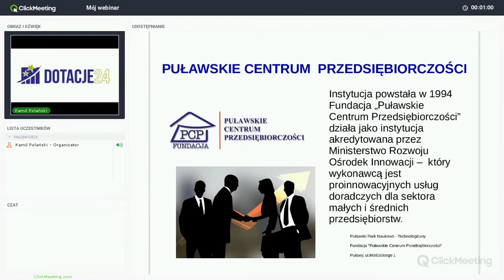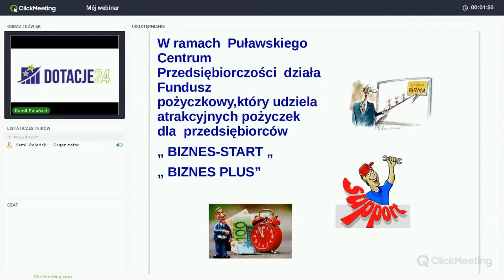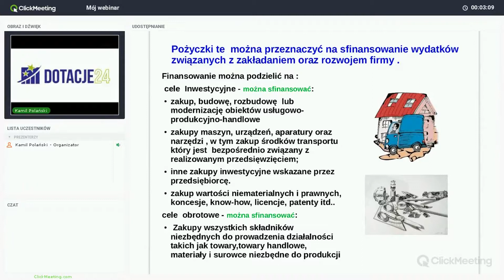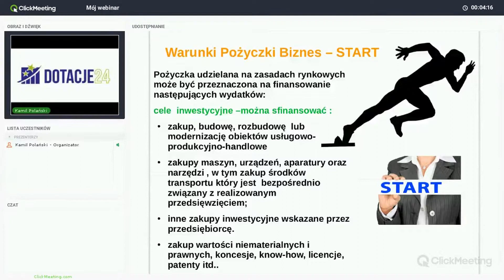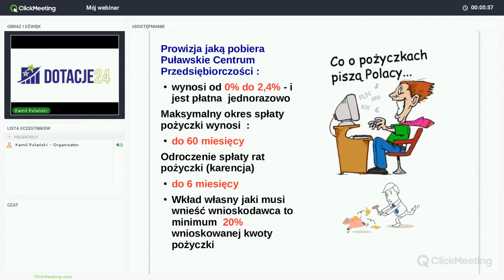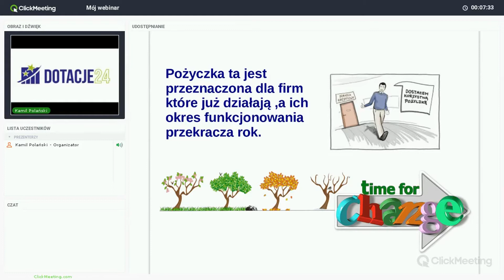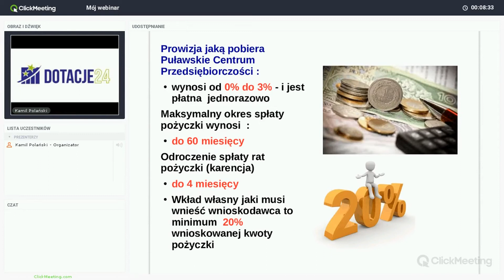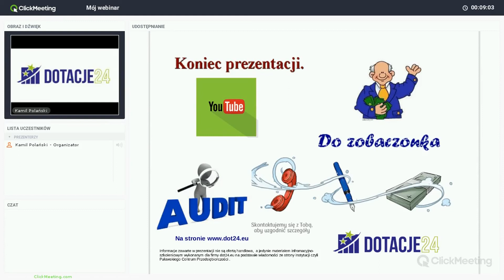Puławskie Centrum Przedsiębiorczości